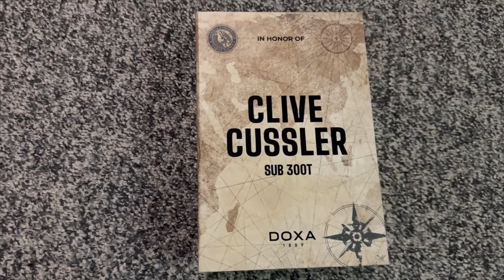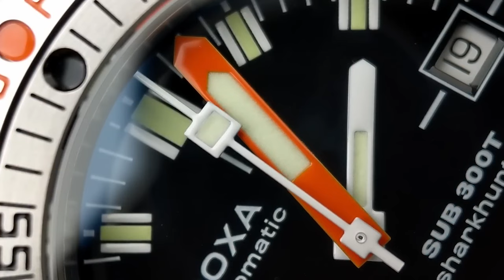DOXA CHANGED THE GAME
If you know dive watches, there’s absolutely no doubt that you know about Doxa. As the creators of some of the most iconic dive watches ever made, this brand has built a name for itself over many, many years. More than a century later, their watches are still recognized for their history and reputation as affordable, reliable, and functional. They even co-created a dive watch with Rolex! Now, the brand is thriving after the release of a very exciting special edition watch, something that will probably trigger nostalgic memories for a lot of the folks watching this. So, if you want to know more about Doxa’s rich history, its collaboration with Rolex, and its new special release, then keep watching this video because this is something you don’t want to miss.

. Inspired by @hodinkee,  @NicoLeonard , and @TeddyBaldassarre

Inspired by: An Iconic Dive Watch With Diving Pedigree That is Hard to Match - Doxa Sub 300
Inspired by: Diving deep with Doxa and the SUB 300T Clive Cussler

Inspired by: DOXA SUB 300T Clive Cussler